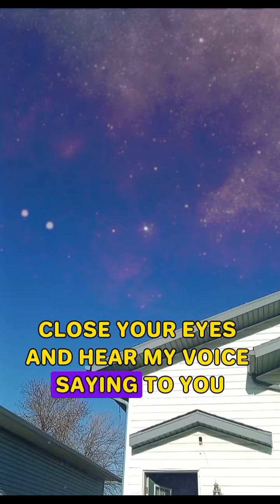Is Saying To You Today #